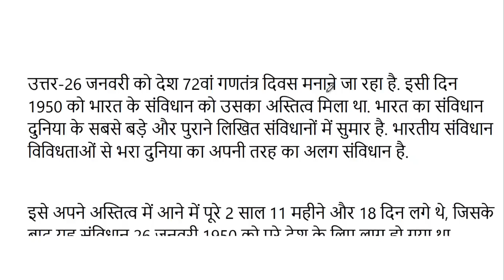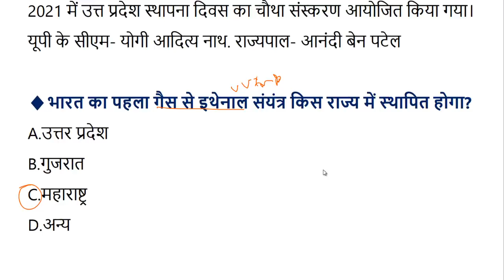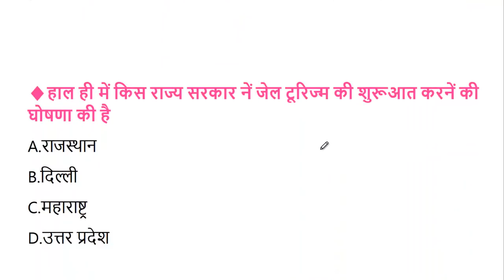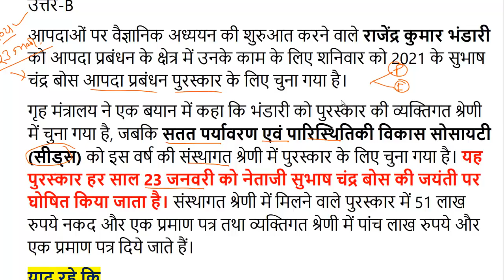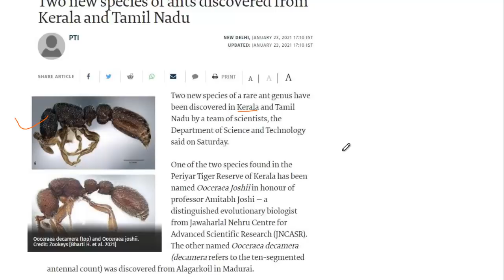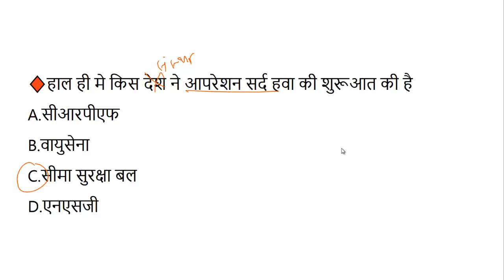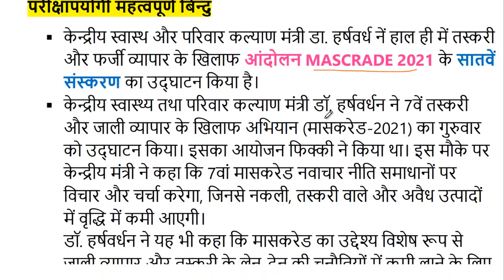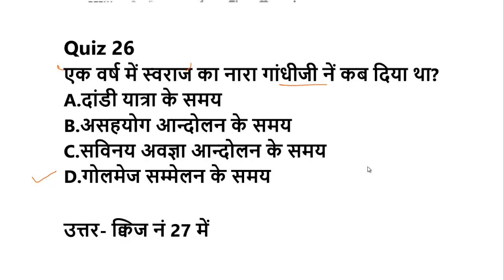26 January 2021 Daily Current Affairs